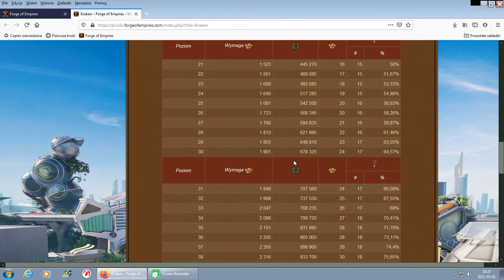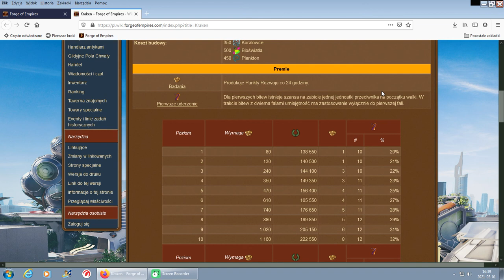Kraken - FOE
Opinia na temat perły architektury - Kraken